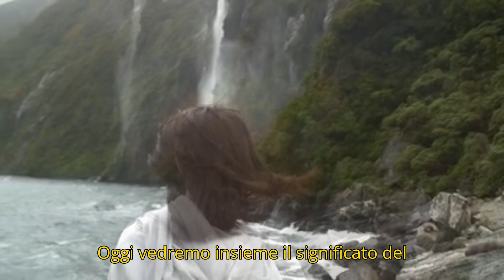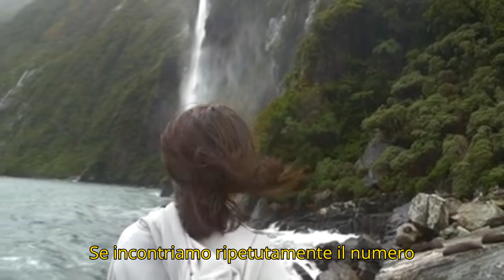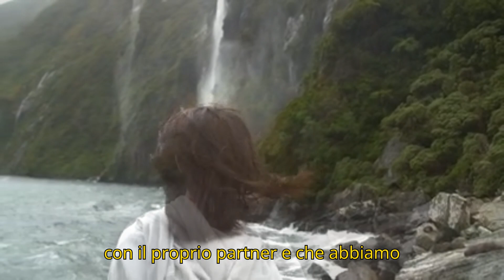SIGNIFICATO DELLE ORE DOPPIE 17:17 - TUTTO CIO' CHE GLI ANGELI VOGLIONO COMUNICARCI CON I NUMERI.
SIGNIFICATO DELLE ORE DOPPIE 17:17 - TUTTO CIO' CHE GLI ANGELI VOGLIONO COMUNICARCI CON I NUMERI. oredoppie, #17:17, significatoangelico, numerologia, messaggidegliangeli, guidaspirituale, protezioneangelica, manifestazionedeidesideri, crescitapersonale, equilibrioearmonia. Le ore doppie, come 17:17, sono considerate da molti come messaggi speciali o segni dall'universo, e in particolare dagli angeli. Questi numeri speculari spesso sono interpretati come segnali di comunicazione angelica. Vediamo cosa potrebbe significare l'ora doppia 17:17 secondo la numerologia angelica

Significato dell'ora doppia 17:17
Guida e Protezione Angelica:

Gli angeli ti stanno dicendo che sono vicini a te e ti proteggono. L'ora 17:17 è un segnale che non sei solo e che gli angeli custodi sono pronti ad aiutarti e guidarti attraverso le sfide della vita.
Crescita Personale e Spirituale:

Questo orario suggerisce che è il momento di crescere a livello personale e spirituale. Potrebbe essere un segnale che è il momento di concentrarsi su te stesso e sul tuo percorso spirituale, di espandere la tua consapevolezza e di elevare il tuo livello di coscienza.
Manifestazione dei Desideri:

L'ora 17:17 è un invito a credere nel potere dei tuoi pensieri e delle tue intenzioni. Gli angeli ti incoraggiano a mantenere una mentalità positiva e a visualizzare i tuoi obiettivi e desideri, poiché le tue energie stanno lavorando per manifestare ciò che desideri nella tua vita.
Equilibrio e Armonia:

L'ora 17:17 può anche rappresentare l'importanza di mantenere l'equilibrio e l'armonia nella tua vita. Gli angeli ti ricordano di bilanciare il tuo lavoro e il tuo tempo libero, la tua vita materiale e quella spirituale, per vivere una vita più armoniosa e soddisfacente.
Interpretazione Numerologica
Numero 1: Questo numero rappresenta nuovi inizi, indipendenza e leadership. È un segno che stai entrando in una nuova fase della tua vita, piena di opportunità e possibilità.
Numero 7: Questo numero è spesso associato alla saggezza interiore, alla spiritualità e alla introspezione. È un invito a cercare la verità e la conoscenza dentro di te, a fidarti del tuo intuito e a seguire il tuo percorso spirituale.
Quando questi numeri sono combinati nell'ora doppia 17:17, il messaggio è potenziato, suggerendo un momento di trasformazione personale e spirituale, con il supporto e la guida degli angeli.

Messaggio Globale
In sintesi, l'ora doppia 17:17 è un potente segno degli angeli che ti incoraggia a fidarti del tuo percorso, a mantenere una mentalità positiva e a cercare equilibrio e armonia nella tua vita. Gli angeli sono al tuo fianco, pronti a supportarti mentre cresci e ti evolvi spiritualmente.